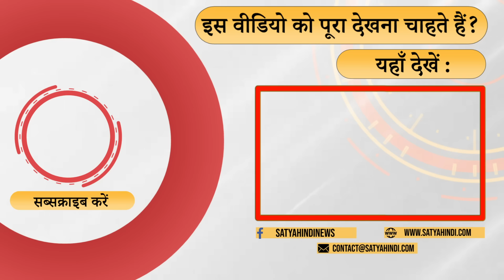What is the strategy behind making Kharge the PM candidate? । OPPOSITION ALLIANCE । 2024 ELECTIONS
विनोद शर्मा के मुताबिक जो पार्टी स्टेट लेवल पर बड़ी पार्टी है उसे दूसरी पार्टियों को स्पेस देना पड़ेगा। उनके मुताबिक इंडिया गठबंधन में सभी पार्टियों को एक दुसरे का साथ देना होगा।

According to Vinod Sharma, the party which is a big party at the state level will have to give space to other parties. According to him, all the parties in the India alliance will have to support each other.